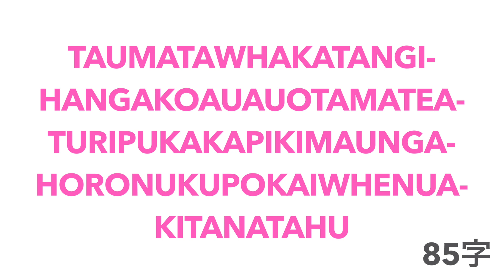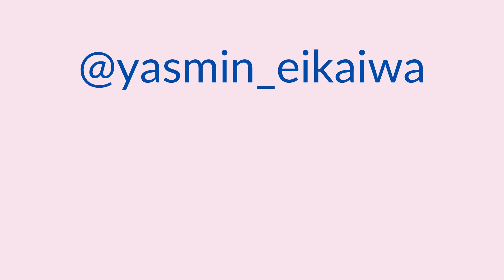【全て英語】ニュージーランドの面白いポイント５選 / Five interesting facts about New Zealand【日本語字幕】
今日はニュージーランドの５つの面白いポイントを紹介します 🇳🇿
英語で語りますので、とても良い英語の練習になると思います！

今日の動画の質問は “Did you learn anything new about New Zealand today?”（今日、ニュージーランドについて新しいことを学びましたか？）

私はコメントを見ていますので、ぜひ英語でコメントを書いてみてください！

見てくれて本当にありがとうございます！

もしくは、
LINEアプリ→友達追加→ID検索→
@823mhbia をID検索！

【自己紹介】

みなさんこんにちは！オーストラリア人のYasminです。
日本語・英語両方できます。
札幌で留学したことがあります。
日本で英語を教えるボランティア経験もあります。
私の目的はみんなに英語の勉強の楽しさを伝えることです。
現在はマンツーマンレッスンで英語を教えたり、こういうような動画を作ったりします。